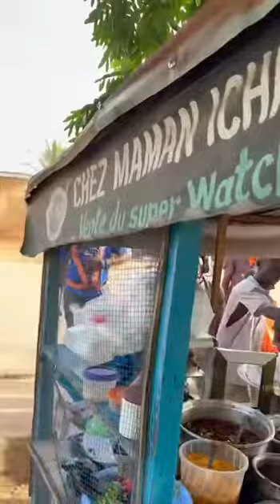Matt Yafson traverse le Togo pour un tournage